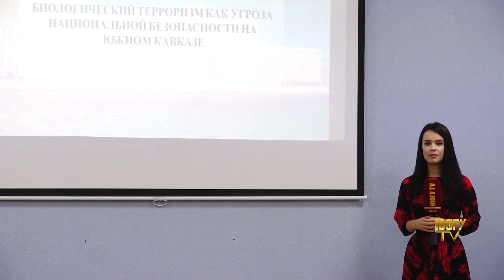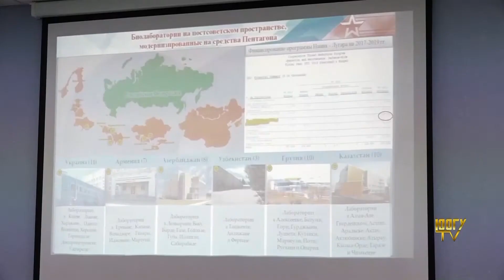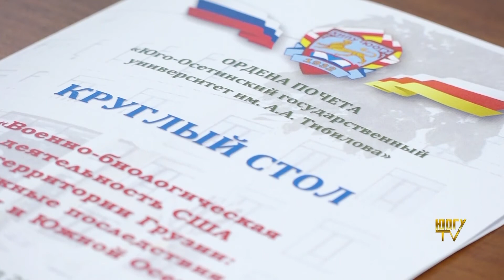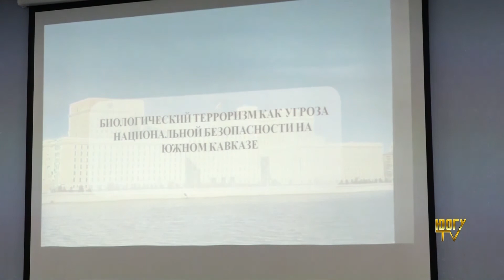Деятельность биологических лабораторий США в странах СНГ всегда вызывала обеспокоенность.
Серьезную угрозу для Южной Осетии представляет биолаборатория Лугара (Грузия, населенный пункт Алексеевка), которая расположена в непосредственной близости к границе Республики Южная Осетия.

Круглый стол «Военно-биологическая деятельность США на территории Грузии: возможные последствия для России и Южной Осетии» в ЮОГУ.